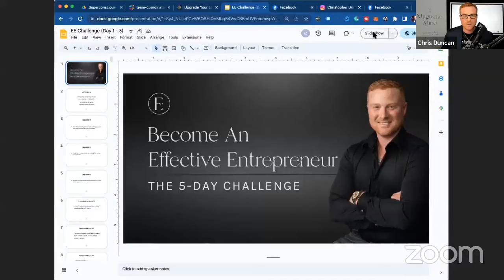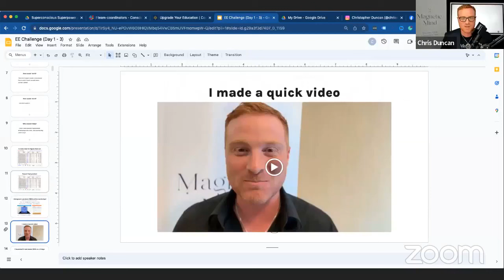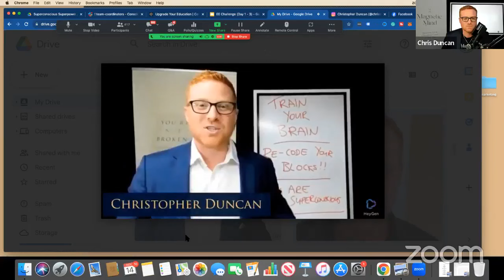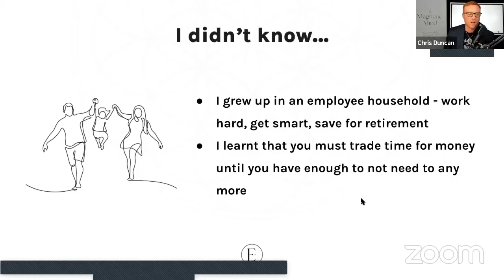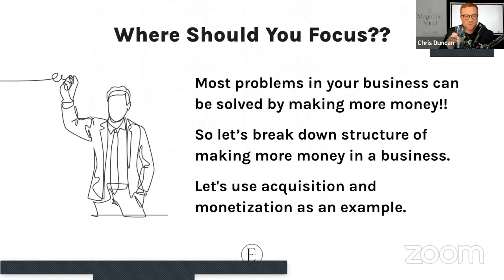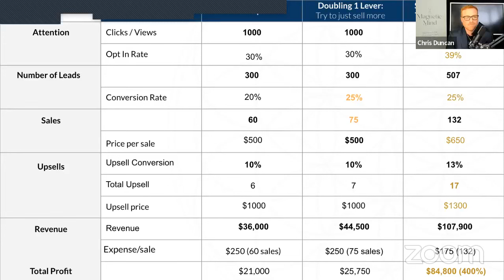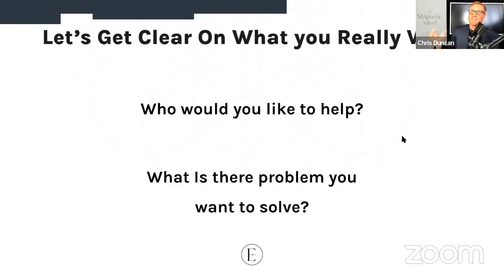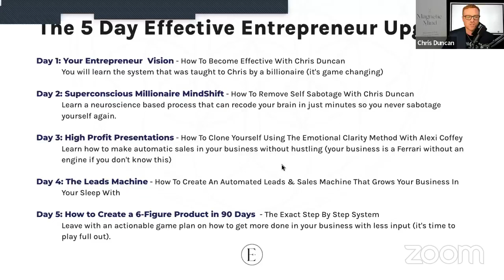Join Me For DAY 1 Of Effective Entrepreneur Challenge!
Welcome to Day 1 of the Effective Entrepreneur Challenge!
I want to share this with you live here so you can experience the first day of this LIFE CHANGING challenge.

All I want is for you to make MORE MONEY in LESS TIME.

Grab the VIP to get lifetime access to the challenge